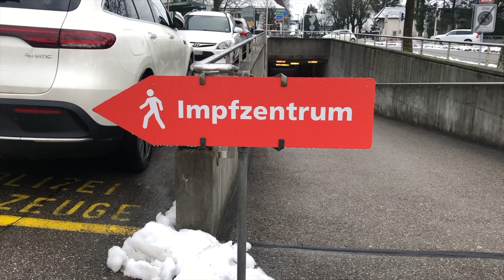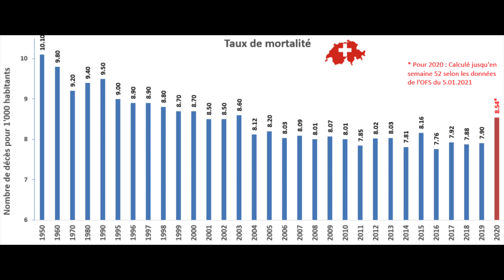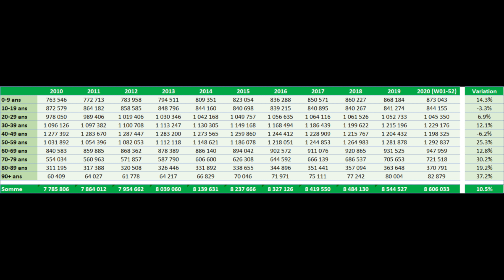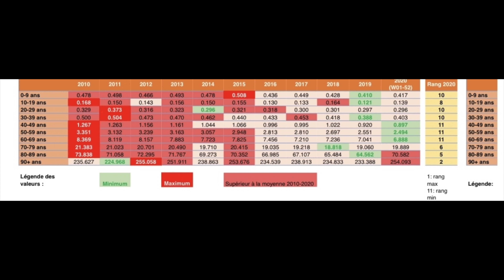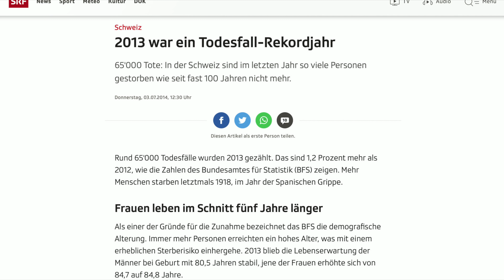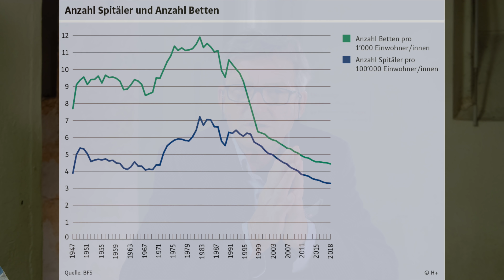Impfzentrale#4: War die Sterblichkeit wirklich so hoch 2020?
Ja, die Sterblichkeit war 2020 so hoch wie zuletzt vor 17 Jahren. Aber für die meisten Menschen war es eines der gesündesten Jahre überhaupt. Nur bei den Menschen über 80 war die Sterblichkeit hoch. Aber 2012 lag sie höher. Und niemand regte sich auf.

Bon pour la tête: Covid-19: bilan préliminaire de la mortalité en 2020